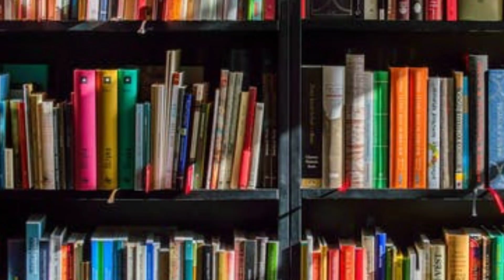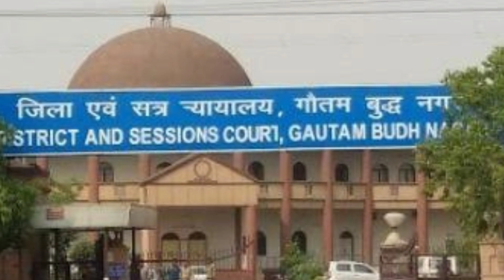उत्तर प्रदेश का सबसे शिक्षित जिला | which is most educated district of uttar pradesh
is video mein Uttar Pradesh ke sabse shikshit Jile ka naam bataya gaya hai Unchi Jile ka pratishat kya hai vah bhi bataya gaya hai

 Aise hi videos pane ke liye hmse jude rhe